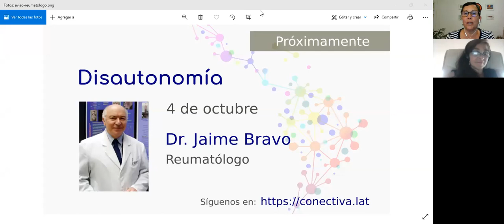Actualización COVID-19: prevención, diagnóstico y tratamientos (Parte II: Preguntas y respuestas)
Debido a problemas técnicos, la emisión fue interrumpida. Pero hemos subido este segundo video con las preguntas y respuestas de la Dra. María Elena, Pueden hacernos llegar sus preguntas y con gusto se las remitiremos. Les enviaremos después su respuesta.

Conferencia impartida la Dra. María Elena Marín, de Venezuela, que es Internista, Infectóloga, especialista en Virología y Director Médico de la plataforma de telemedicina aliv.io

Modera la Dra. Gloria Pino Ramírez

Organiza Mundo Marfan Latino para Conectiva